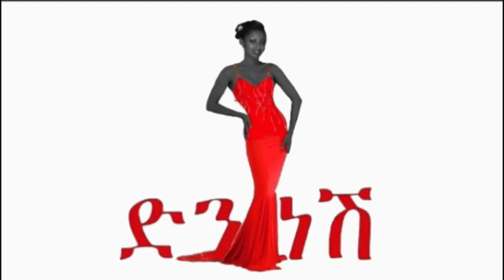የእሸት በቆሎ ዳቦ ጦሮሾ ሲጆ ...| Meizkolb bread DenkeneshEthiopia | ድንቅነሽ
እንኳን ወደ ድንቅነሽ ቤት በደህና መጣችሁ🤗 በዚህ ቪዲዮ የማጋራችሁ 👉 የእሸት በቆሎ ዳቦ ጦሮሾ ሺጆ ...| Meizkolb bread DenkeneshEthiopia | ድንቅነሽ
Welcome to Denkenesh
willkommen Bei Denknesh Ethiopia

አዲስ ከሆኑ ለቻናሌና ቻናሌን ከወደዱት ሰብስክራይ በማድረግና የደውል🔔 ምልክቱን በመጫን ቤተሰብ ይሁኑ 😍 ያለውን የሰጠ ንፉግ አይባልም Denkneshethiopia